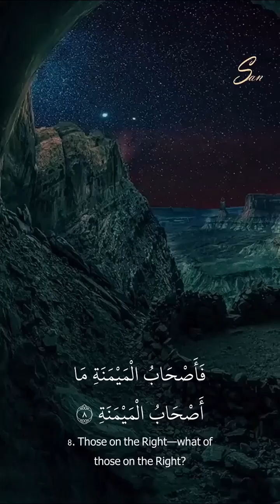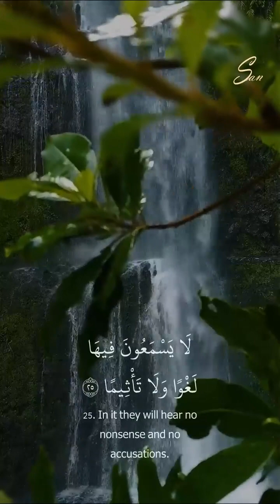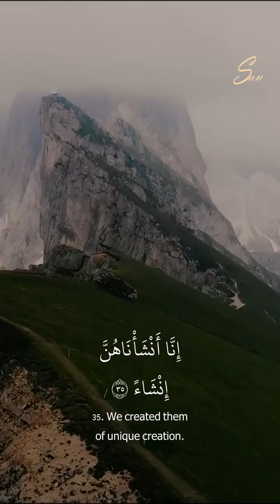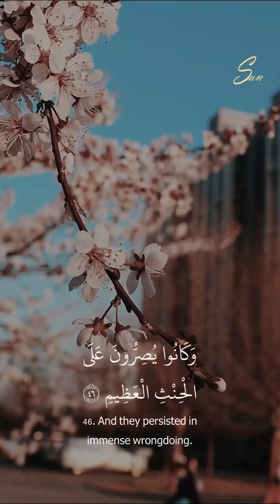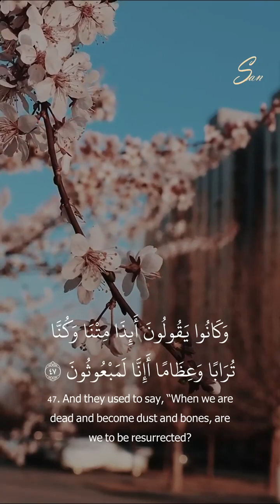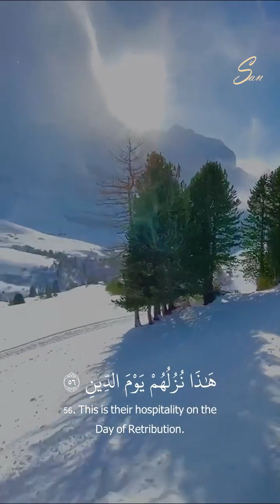January 3, 2024